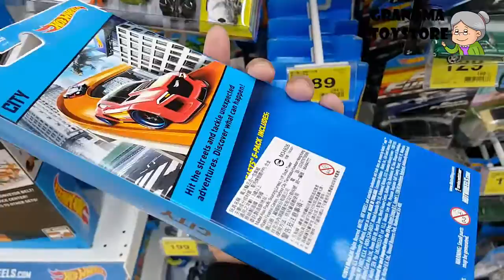Unboxing TOYS Review/Demos - Hotwheels street beasts 5 pack cars set Mattel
Grandma toystore brings to you the unboxing of the  Hotwheels street beasts 5 pack cars set. THESE 5-CAR GIFT PACKS DELIVER FIVE OF THE COOLEST HOT WHEELS CARS! 1:64 SCALE DIE-CAST VEHICLES WITH UNIFYING THEMES IN EACH PACKAGE. EACH PACK IS AN INSTANT COLLECTION! EACH THEME FEATURES ITS OWN UNIQUE COLLECTION

The 2015 mainline offerings consist of 75 HW City, 50 HW Off-Road, 60 HW Race and 65 HW Workshop, for a total of 250 cars.